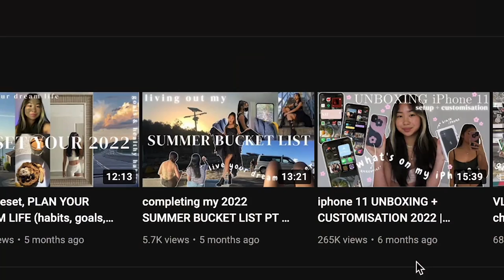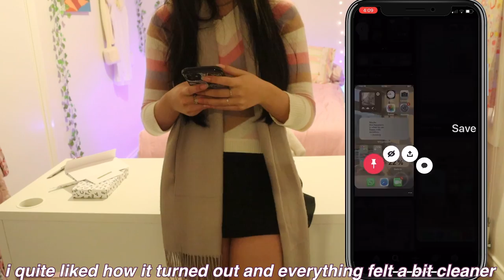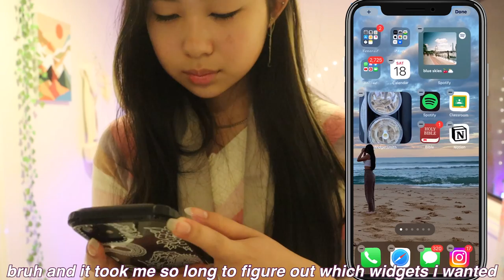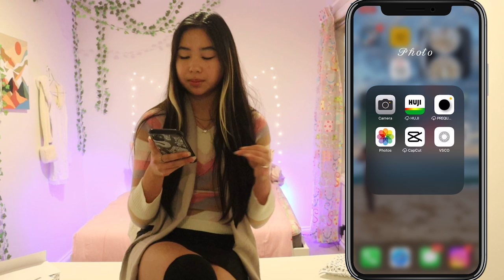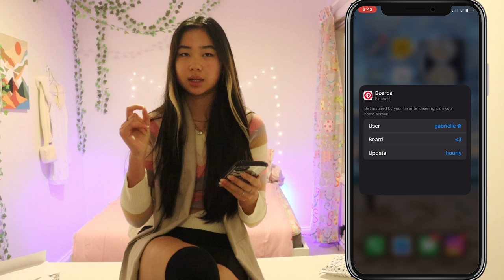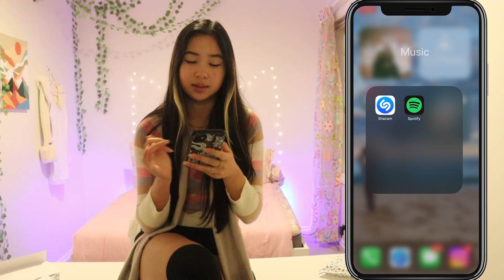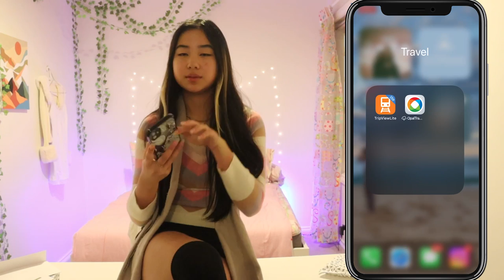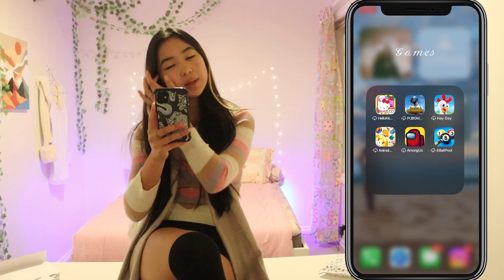casetify UNBOXING + iphone CUSTOMISATION | gabrielle teo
hi everyone!

its been a while since i posted... like a real hot minute but i finally have a new video for yall 😎👊✨✨✨
thanks for being so patient while i am a lil absent from this space, i really appreciate yall

since you all enjoyed my previous phone customisation video i thought i should fulfil some of your requests and make a second part of this 🦵🦵

chapters ✿
intro 00:00
installing glass screen protector 01:29
unboxing phone case + trying it on 05:25
the case details 09:55
customising my phone layout 11:01
what's on my iphone/phone tour 12:42
outro 18:53

i hope you all enjoyed this video!! i've missed uploading and i promise i will be back soon 🙏❤️❤️
i will hopefully be back sometime mid-august because i am quite busy with school but once that clears up OH BOY prepare to be sick of me 🤑

music credits ☆ (none of the music used in this video belongs to me)

anyway take it easy yall, and comment something down below so i can talk to you 😎🤍

subs when posted - 9122